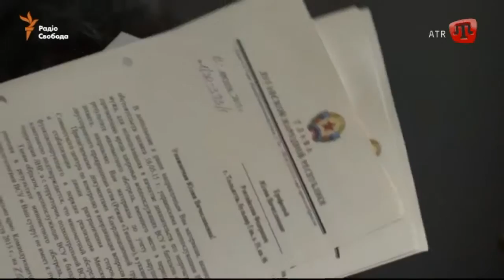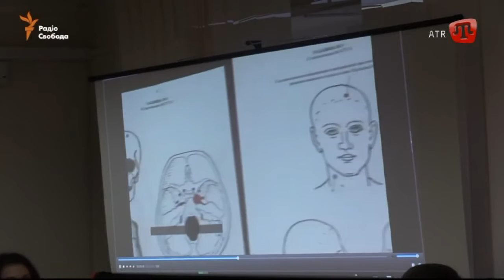08.04.16 ZAMAN QT 12:30